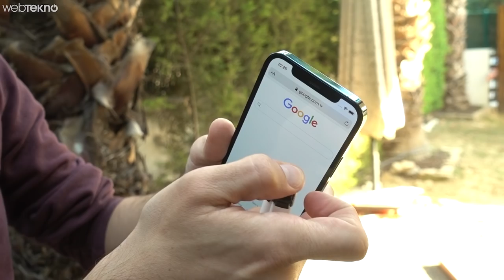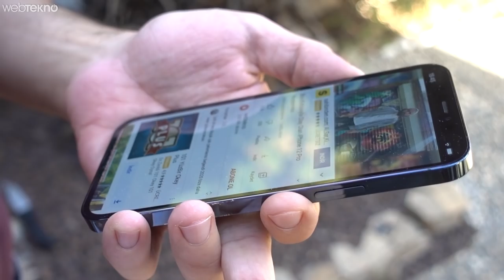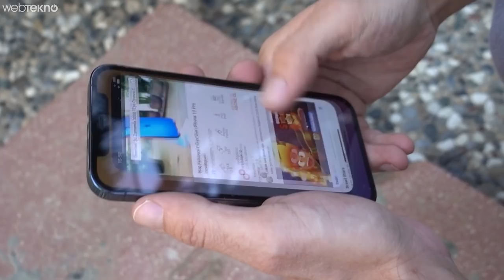iPhone 12 Pro Sağlamlık Testi: Yapamazsınız Dediler Yaptık!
Bu videomuzda sizlerle birlikte iPhone 12 Pro'ya sağlamlık testi yaptık.

İyi seyirler.